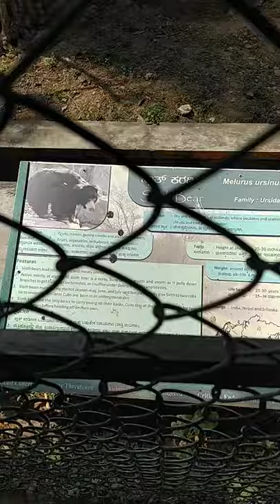Mysore Zoo Sloth Bear